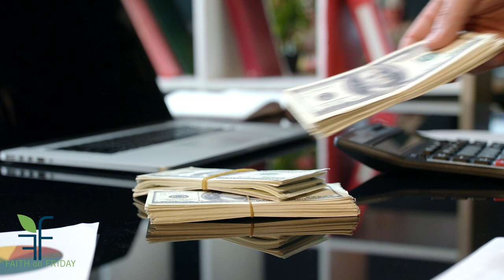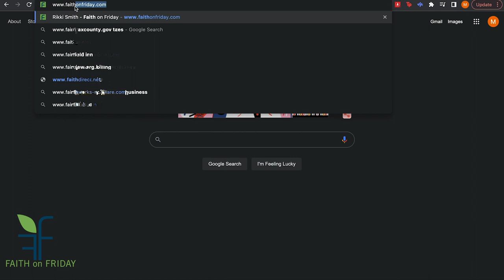Faith on Friday Presents - Christopher Brooks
This man of God, preacher, entertainer, author, motivational speaker, actor, model, certified Zumba instructor, father, and husband is one busy guy. He has a wonderful life, beautiful family, and seems to be living the dream. He would be the 1st to tell you that it wasn't always like this. Hear his phenomenal testimony about love, loss, redemption and forgiveness.